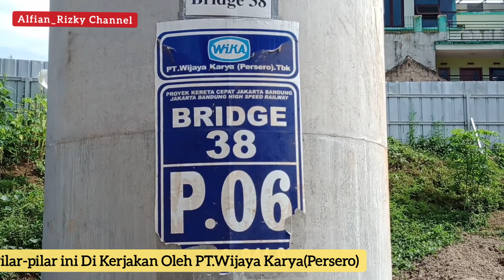Proyek Terowongan Kereta Cepat Inlet 8 Sasak Saat KBB//Proyek Kereta Cepat Jakarta-Bandung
Assalamualaikum..
Perkembangan Terbaru Proyek Kereta Cepat Jakarta-Bandung di area Padalarang arah ke Purwakarta.
Kita lihat Perkembangan Proyek Terowongan Inlet 8 Sasak Saat KBB.
Terima Kasih 🙏🙏🙏

Kereta Cepat#Kereta Cepat Jakarta-Bandung#Proyek Kereta Cepat#Proyek Kereta Cepat Jakarta-Bandung#Update Terbaru Proyek Terowongan Inlet 8 Sasak Saat#KCIC#KCJB#CREC#WIKA